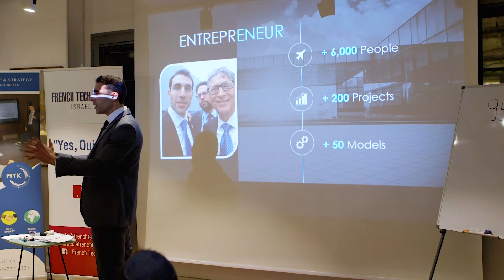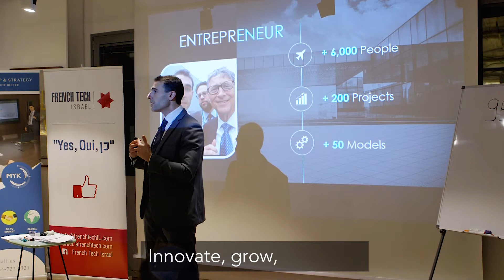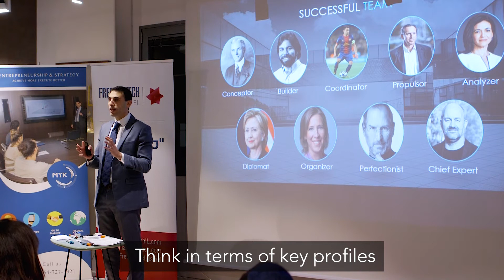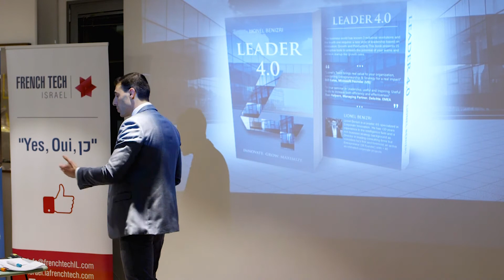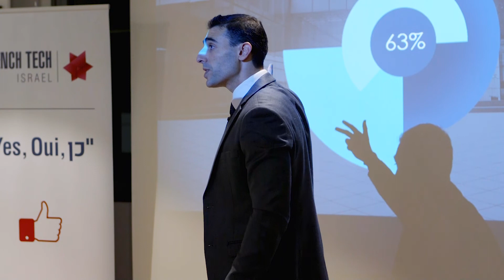10 key indicators in Entrepreneurship